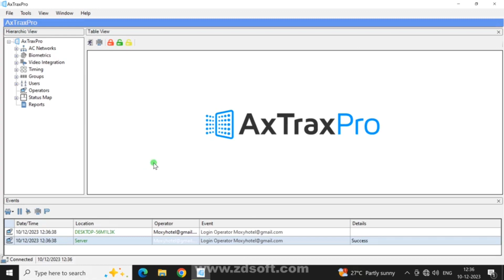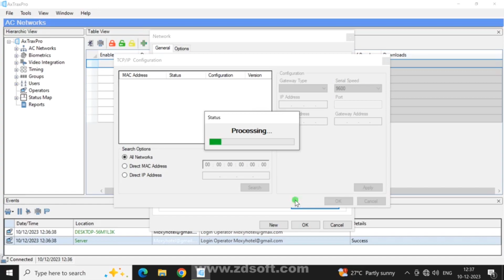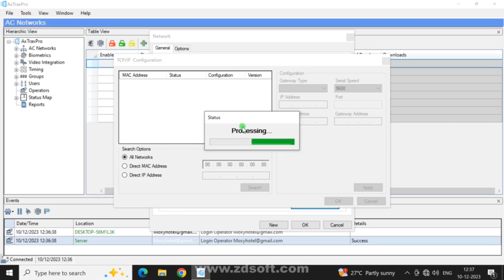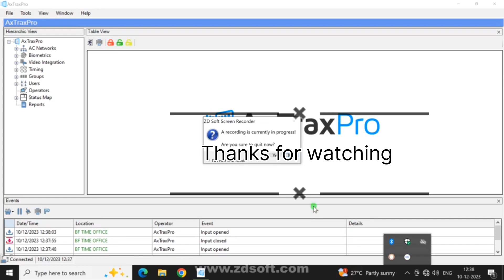How to find online in Rosslare access control Panel | रोसलारे एक्सेस कंट्रोल पैनल ऑनलाइन कैसे खोजें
Kisi Ko Kuch Puchna Ho To Instagram Par Message Kar Sakte Ho Aap Log Ko Full Help Milega Thanks

. VIDEO ABOUT.

Cover topic:-

Shekhpura Security Systems